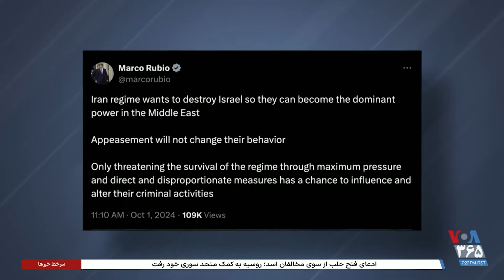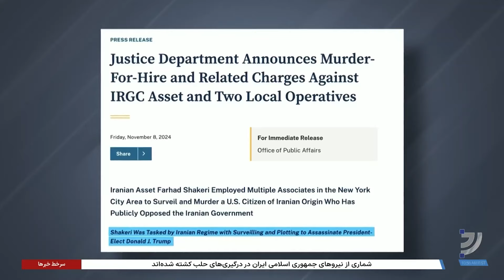ایران در دستور کار سیاست خارجی دولت دونالد ترامپ قرار خواهد داشت